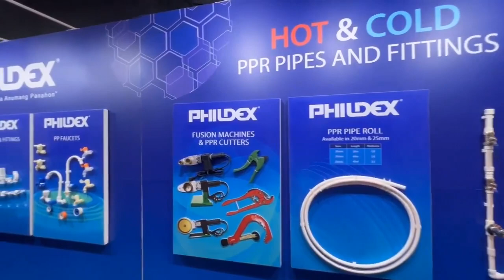Corporate commercial short video ad